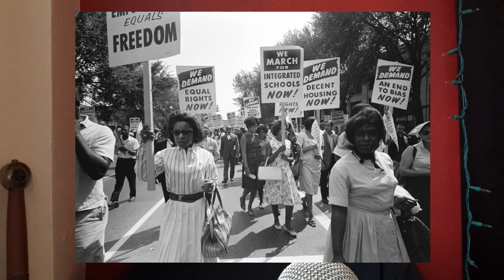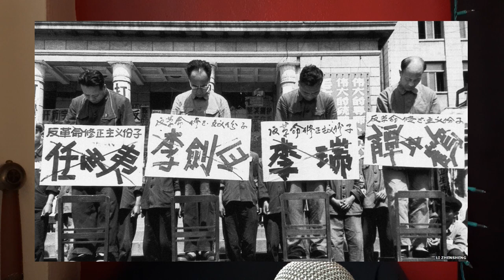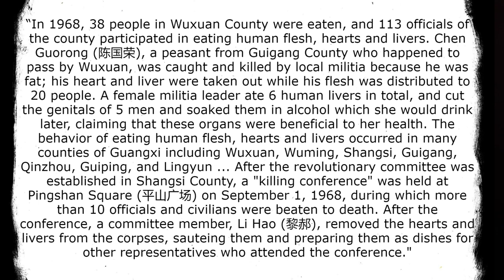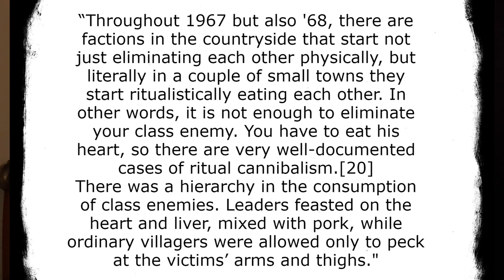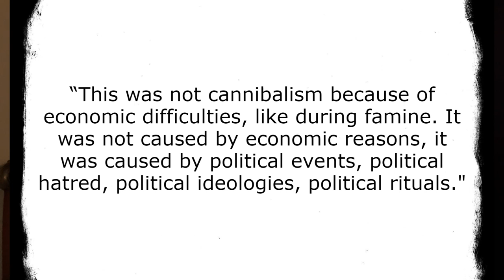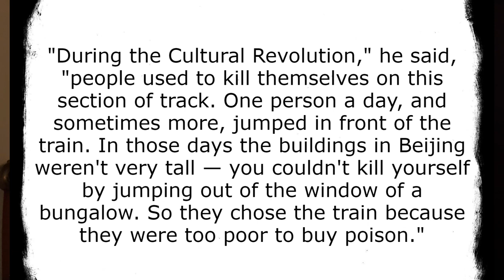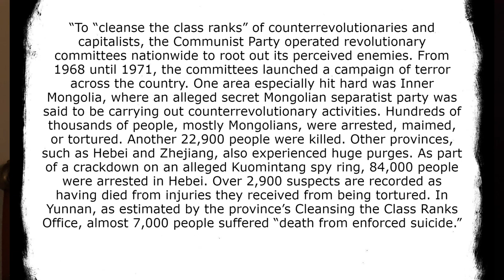The cannibals of Guangxi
(Future edit 7/13/2022: I'm turning off the comments on this video. Racism towards Asian individuals is never acceptable. I have had to delete and report multiple blatantly racist comments. The point of this video is to bring to light a censored topic that was committed by horrible tyrannical leaders. A topic that is not taught about in education systems within China. Chinese individuals within and outside of China have never been at fault. Those Chinese citizens who have stood up against hate, censorship, and violence, which often resulted in the deaths of themselves and loved ones are the reason I have the information to make this video. Their sacrifice will never be forgotten. If you watched this video and and came to a conclusion other than this. You have no place on this channel. stopasainhate )

 In this video I go over the horrific cannibalism that took place in Guangxi during the cultural revolution. As a disclaimer I am a native English speaker and my pronunciation for many of these places is garbage.